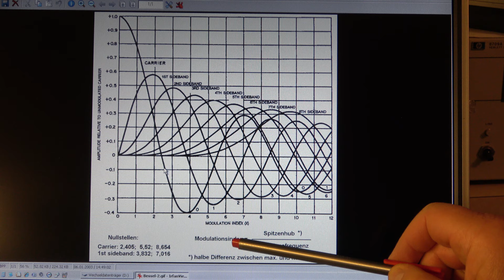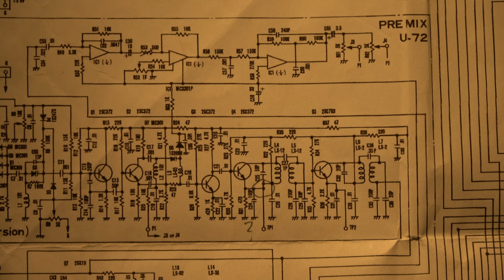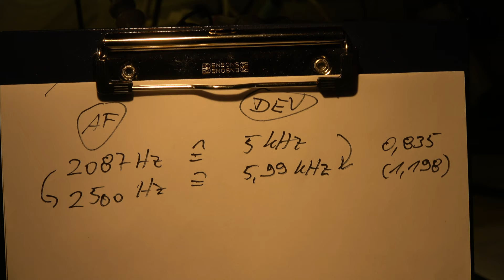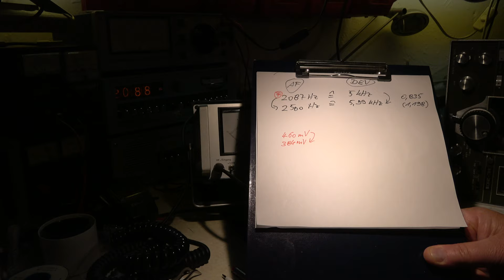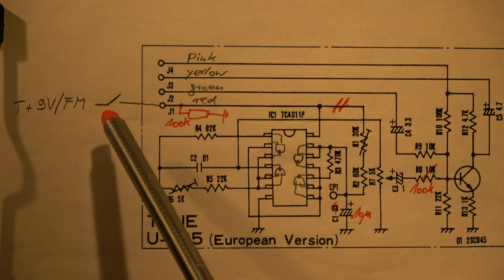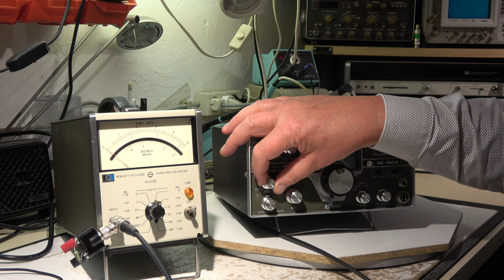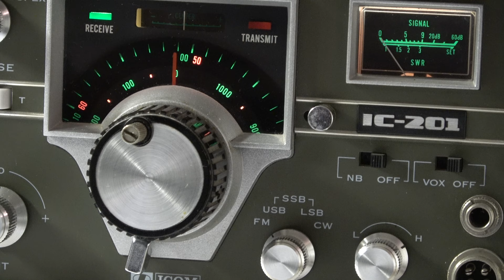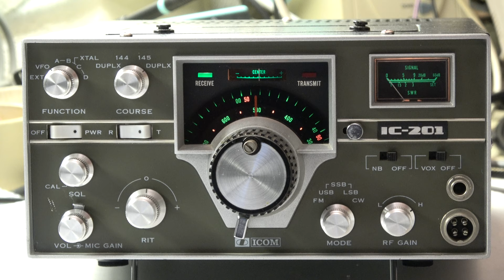#38 IC201 Restoration Part 7(7)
Alignments and Final.